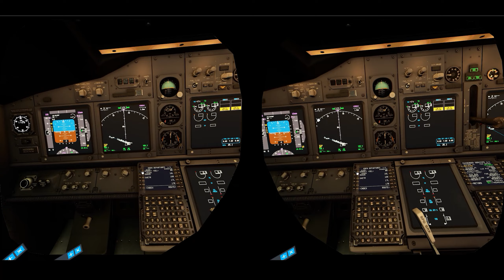MSFS VR 3D KDEN to KMEM 1st Southwest PMDG 737-700 IFR Thunderstorms Tutorial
The Boeing 737 Technical Channel

Boeing 737-700 NG Flight Manual

Select from the list below or click on any panel for an illustrated description of the associated system.

Boeing737 very quick walkaround on evacuation flight to Dubai

737_Pilot_Operating_Manual.pdf

737-800 Quick Reference Handbook (QRH).pdf

AFM.pdf

B_NG-Flight_Controls.pdf

B737NG_FCTM_31-10-05.pdf

FCOM-003-all-online.pdf

PMDG-NGX-FCTM.pdf

37ng walk around inspection checklist

PMDG 737-700 for MSFS - Full Flight: BER - ZRH (VATSIM Event, including holding), updated beta, SU9

Boeing 737-700 flight Manual

boeing-737-aircraft-maintenance-manual_pdf